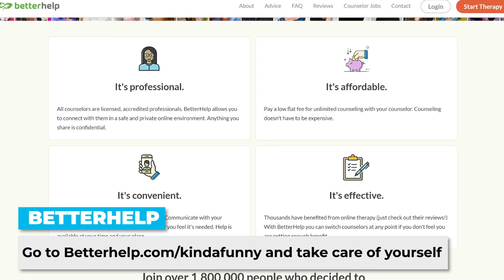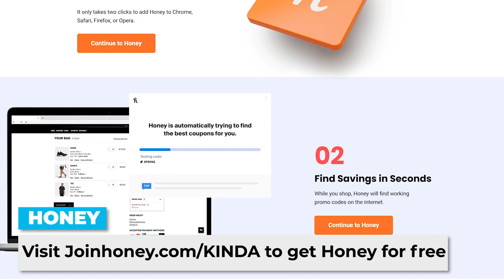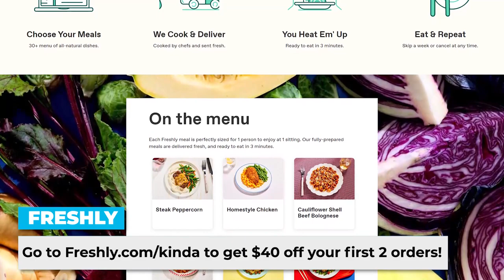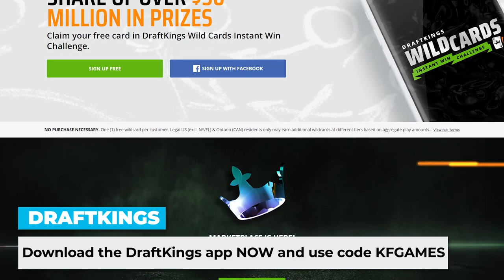Game of the Year: Greg and Tim's Two NEW Different GOTYs - Kinda Funny Gamescast Ep. 89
and take care of yourself.

to get Honey for free.

to get $40 off your first 2 orders!

Download the DraftKings app NOW and use code KFGAMES.

We give our reviews on WarioWare Get It Together, Life Is Strange True Colors, and The Artful Escape. 2 of them are now Greg and Tim's Game of the Years!

Time Stamps:
00:00:00 - Start
00:02:30 - Housekeeping
00:06:44 - WarioWare: Get It Together Review
00:32:31 - Life Is Strange: True Colors Review
01:06:36 - The Artful Escape Review